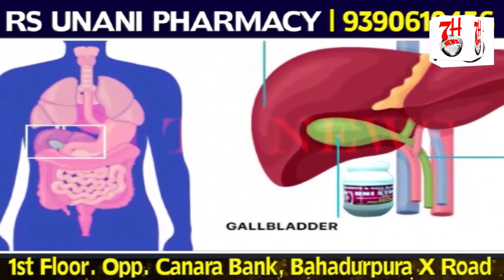Ek Aur Awara Kutte Ne Kiya Masoom Bacche Par Humla | 7h Tv News